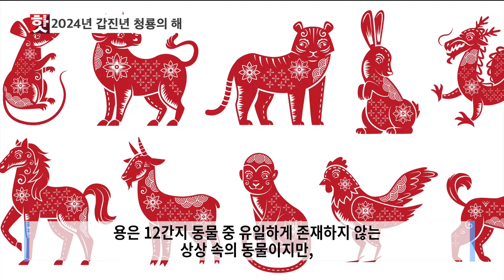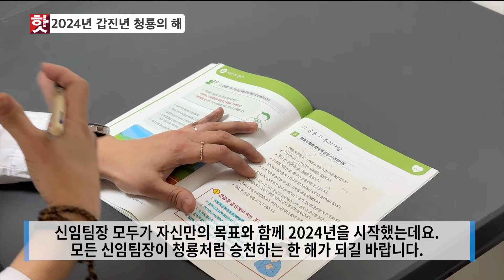[핫이슈] 2024년 갑진년 청룡의해 ! 신임팀장과 용띠 직원들 인터뷰🙌🏻